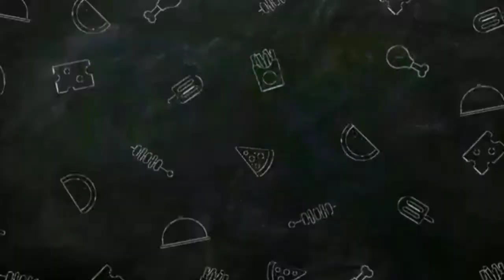DAYANG DAYANG CHALLENGE,PINAIKOTAN NG PACKING TAPE ANG OLO AT NAG LAGAY NG BULAKLAK,SUPER KAKATAWA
Akala ko d na matatangal sobrang sakin ayuko na gawin pa,tanggal mga buhok,
Namoo pa ang dugo